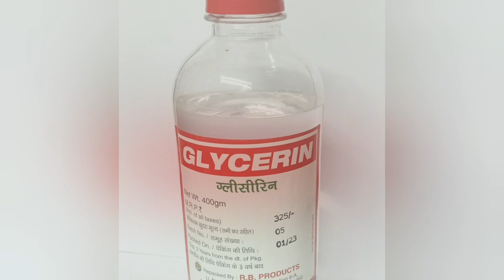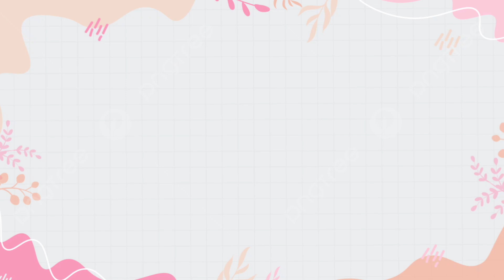इस वीडियो को देखने के बाद आप कभी संतरे के छिक्कल को फेकेंगें नही !!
your quiries ( आपके सवाल )
1.संतरे के छिलकों को चेहरे पर कैसे लगाएं?
2.क्या संतरे के छिलके का रस सीधे चेहरे पर लगा सकते हैं?
3.क्या मैं रोजाना चेहरे पर संतरे के छिलके के पाउडर का इस्तेमाल कर सकता हूं?
4.क्या संतरे के छिलके से काले धब्बे दूर होते हैं?
5.संतरे के छिलके से गोरे कैसे होते हैं?
6.घर पर त्वचा को गोरा करने के लिए कौन सा फेस पैक सबसे अच्छा है?
7.संतरे को चेहरे पर रगड़ने से क्या होता है?
8.Can we use orange peel directly on face?
9.Can oranges lighten skin?
10.How long to leave orange peel on face?
11.Can oranges remove dark spots?
12.How can I clear my skin in 5 days?
13.Can I use orange peel mask everyday?
14.How to use orange for glowing skin?
15.How can I make my face glow?